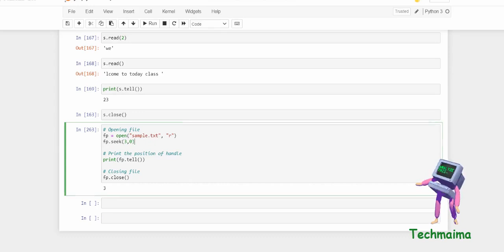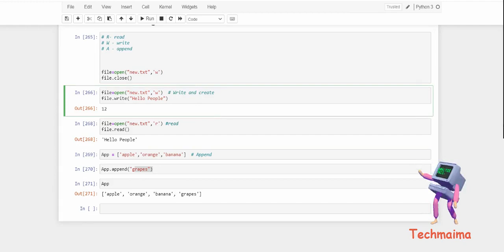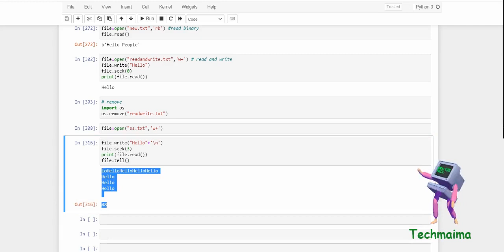File Handling in Python - Part 5 | Python Tutorials for beginners in Tamil | Techmaima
Description:
1) Open - To Open a File
2) Close() - To Close a File
3) r - read mode / r+ - read and write
4) w - write mode / w+ write and create
5) a - appnd mode / a+ - append and read
6) closed - to check the file is closed or not
7) seek () - to move to particular position
8) tell() - to check where the file pointer is located
9) rb - read binary / wb- write binary / ab - append binary
10) os.remove - to delete file
11) os.rename - to rename a file name